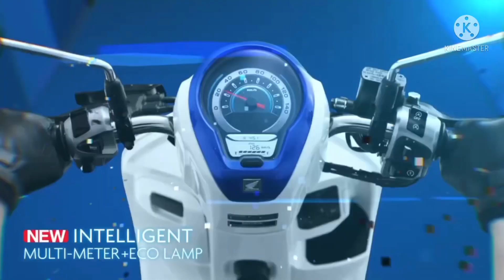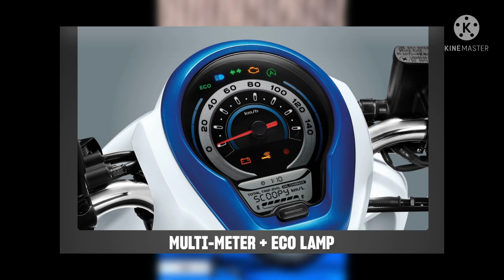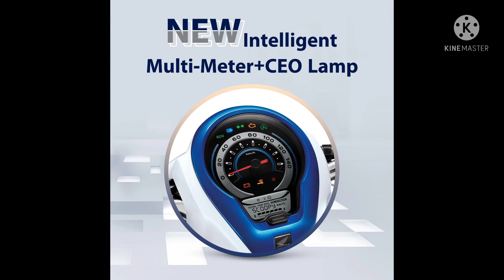NEW HONDA SCOOPY CLUB12 2023 | លក្ខណះពិសេស និង តម្លៃចេញដំបូង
🌟ABA : 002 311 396 | Phat Orndet
🌟Wing : 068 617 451 | Phat Orndet

🔥My channel : Honda Dream 2022 Official Channel
🔥Motorcycle and car technology
🔥Talking about motorcycles
🔥We made this video for the purpose of sharing videos about honda dream motorcycles
🔥យើងខ្ញុំផលិតវីដេអូនេះឡើងក្នុងគោលបំណងចែកចាយវីអូនិយាយអំពីម៉ូតូ honda dream